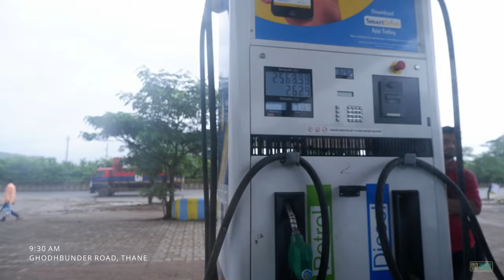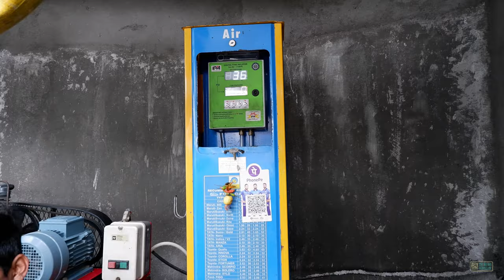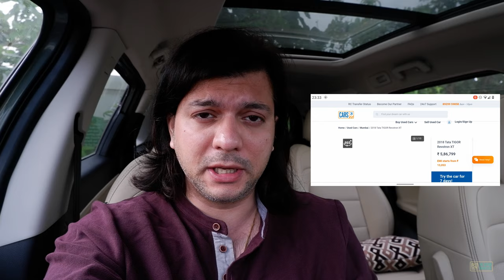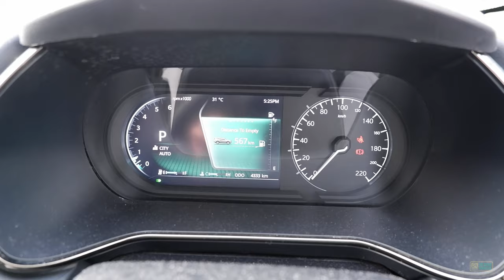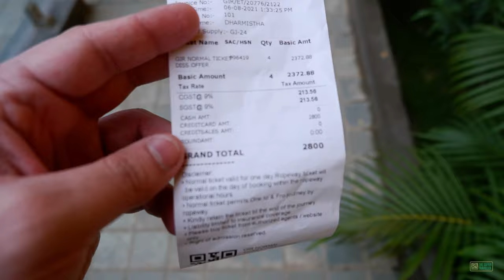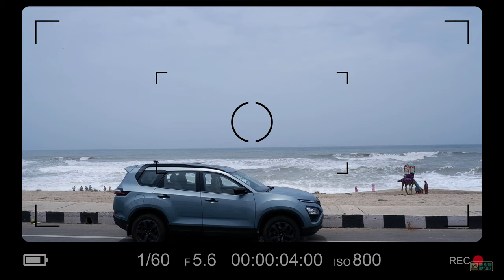Mumbai to Junagadh Drive | 1800+Kms | Gujarat Travel Vlog | Girnar Hills |Tata Safari 2022 Adventure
Video of our drive on New Tata Safari XZA plus Adventure Persona. Thane to Junagadh Highway Drive. Girnar Ropeway ride is to be experienced to be believed.
Explore Gujarat in this Travel Vlog Series, where I take you to Girnar Hills, Somnath, Dwarka, Okha.
Gujarat Travel is incomplete without visiting the best places like Girnar Hills, Dwarka, Somanth and a gem like Okha. A travel vlog on Gujarat, through the eyes of Tata Safari 2022. The roadtrip covers highway crusing to travelling to different places. Somnath is one of the best places to visit in Gujarat if you like temples. As one of the top tourist attractions of India, its beauty is appreciated by travel enthusists. Tata Safari Gold Edition looks stunning as well, have posted a video on it too.

Follow on instagram : Thesafaritravellerr

 The club of all New Tata Safari Owners and Fans of the car feel free to join the group to know more about experiences from the owners. You can share your trips, journeys and adventures in your travels.

About the video in Hindi:
न्यू टाटा सफारी एक्सजेडए प्लस एडवेंचर पर्सन पर हमारे ड्राइव का वीडियो। ठाणे से जूनागढ़ हाईवे ड्राइव। विश्वास करने के लिए गिरनार रोपवे की सवारी का अनुभव किया जाना है।
इस ट्रैवल व्लॉग सीरीज में गुजरात को एक्सप्लोर करें, जहां मैं आपको गिरनार हिल्स, सोमनाथ, द्वारका, ओखा ले जाता हूं।
गिरनार हिल्स, द्वारका, सोमनाथ और ओखा जैसे रत्न जैसी बेहतरीन जगहों पर जाए बिना गुजरात की यात्रा अधूरी है। टाटा सफारी 2021 की नजर से गुजरात पर एक यात्रा व्लॉग। रोडट्रिप में विभिन्न स्थानों की यात्रा करने के लिए राजमार्ग को शामिल किया गया है। अगर आपको मंदिर पसंद हैं तो सोमनाथ गुजरात में घूमने के लिए सबसे अच्छी जगहों में से एक है। भारत के शीर्ष पर्यटक आकर्षणों में से एक के रूप में, यात्रा उत्साही इसकी सुंदरता की सराहना करते हैं। Tata Safari Gold Edition दिखने में भी शानदार है, इस पर एक वीडियो भी पोस्ट किया है।

About the video is Tamil:
புதிய Tata Safari XZA பிளஸ் அட்வென்ச்சர் பெர்சோனாவில் எங்கள் டிரைவின் வீடியோ. தானே முதல் ஜூனாகத் நெடுஞ்சாலை இயக்ககம். கிர்னார் ரோப்வே சவாரி நம்புவதற்கு அனுபவமாக உள்ளது.
கிர்னார் ஹில்ஸ், சோம்நாத், துவாரகா, ஓகா ஆகிய இடங்களுக்கு நான் உங்களை அழைத்துச் செல்லும் இந்த டிராவல் வ்லோக் தொடரில் குஜராத்தைக் கண்டறியுங்கள்.
கிர்னார் ஹில்ஸ், துவாரகா, சோமந்த் மற்றும் ஓகா போன்ற சிறந்த இடங்களுக்குச் செல்லாமல் குஜராத் பயணம் முழுமையடையாது. டாடா சஃபாரி 2021 இன் பார்வையில் குஜராத்தில் ஒரு பயண வ்லோக். சாலைப் பயணம் பல்வேறு இடங்களுக்குச் செல்லும் நெடுஞ்சாலையை உள்ளடக்கியது. குஜராத்தில் நீங்கள் கோவில்களை விரும்பினால் பார்க்க வேண்டிய சிறந்த இடங்களில் சோம்நாத் ஒன்றாகும். இந்தியாவின் முதன்மையான சுற்றுலாத்தலங்களில் ஒன்றாக, அதன் அழகு பயண ஆர்வலர்களால் பாராட்டப்படுகிறது. Tata Safari Gold Edition அசத்தலாக இருக்கிறது, அது குறித்த வீடியோவையும் வெளியிட்டுள்ளது.